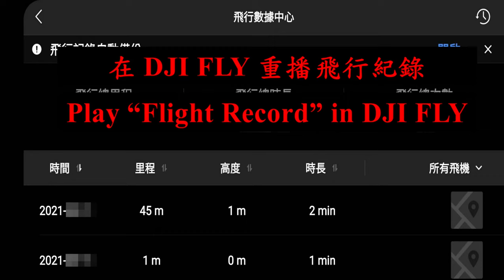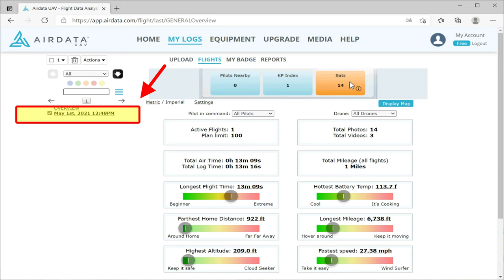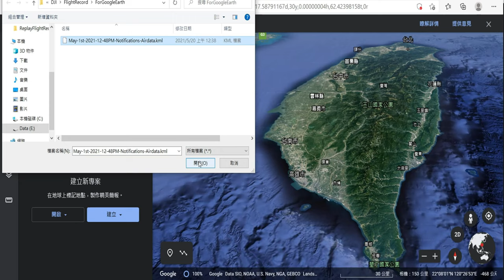DJI Air 2S 重播 3D 飛行軌跡 | "大師鏡頭" 飛行數據 | 4K | MasterShots | DJI FLY Flight Records | ChMi Report 奇米報報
本視頻運用 "大師鏡頭" 運鏡拍攝方式，測試三種可以重現/播放 DJI Air 2S 無人機之飛行軌跡及飛行數據 (DJI Flight Records)的方法，並比較 "大師鏡頭" 之"避障優先"及 "構圖優先"  兩種模式之飛行姿態，視頻所提之原則及方法不限於  DJI Air 2S 型號。

建議開啟 CC字幕觀看說明，謝謝!
It is recommended to turn on CC (Closed Caption) to read the description, thank you!

視頻重點:
00:00 影片內容介紹
00:03 3D 飛行軌跡動態展示 ( by Google Earth 線上網站 )
00:09 飛行軌跡及飛行數據重播動態展示 ( by AirData 線上網站)
00:14 一、展示內建 DJI Fly APP 重播飛行數據 (Flight Records) 的方法
00:35  展示"大師鏡頭"運鏡 "避障優先"(Obstacle Avoidance)飛行軌跡及實拍視頻 (會拍到槳葉!)
00:45  "避障優先" 模式，側飛避障時拍到槳葉之視頻片段
01:02  "避障優先" 模式，側飛避障時拍到槳葉之視頻片段
01:26  展示"大師鏡頭"運鏡 "構圖優先" (Composition) 飛行軌跡及實拍視頻 (不會拍到槳葉!)
02:14  說明 "飛行數據"檔儲存在手機中的位置
02:25 二、展示如何在 AirData 線上網站上分析"飛行數據"並匯出資料檔
03:00 三、展示如何在 Google Earth  線上網站呈現 3D 飛行軌跡
03:29 綠區拍攝點- 東港"落日灣" (Sunset Bay) ， DJI Air 2S "大師鏡頭"  實拍視頻
05:10 結尾

Android 手機飛行數據(Flight Records)檔儲存位置:
DJI FLY    APP : DJI\dji.go.v5\FlightRecord
DJI GO 4 APP : DJI\dji.go.v4\FlightRecord
DJI GO 3 APP : DJI\dji.go.v4\FlightRecord